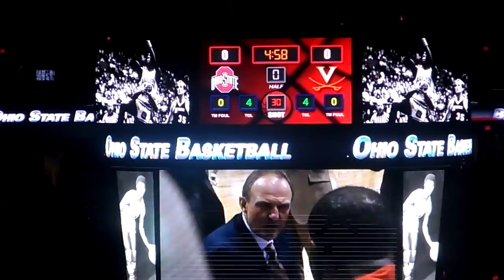Ohio State Buckeyes vs. Virginia Cavaliers Men's Basketball 12/1/2015